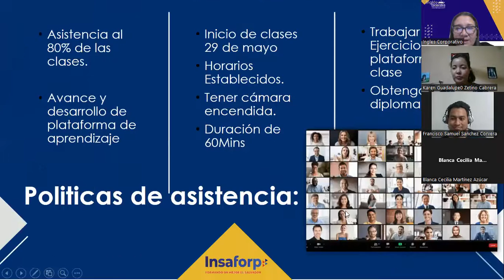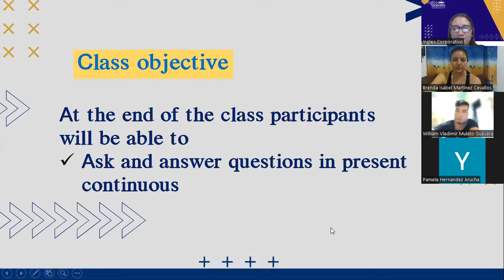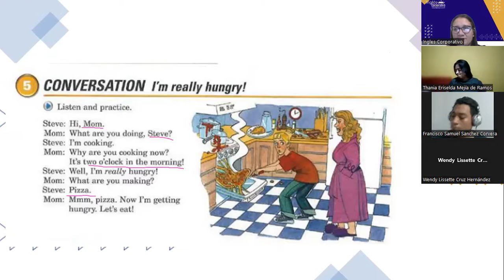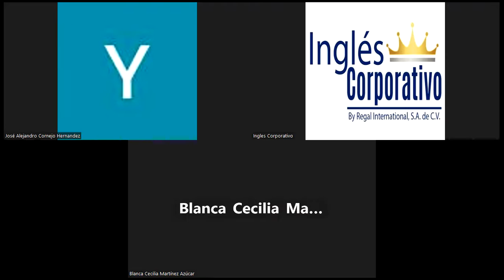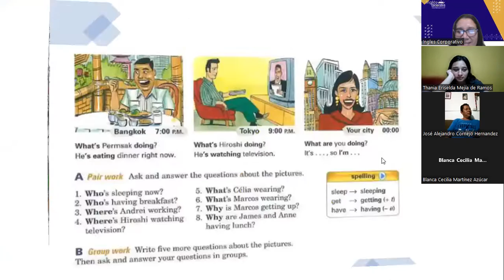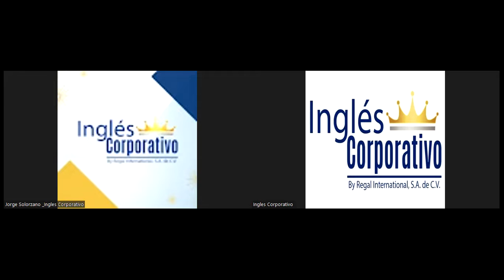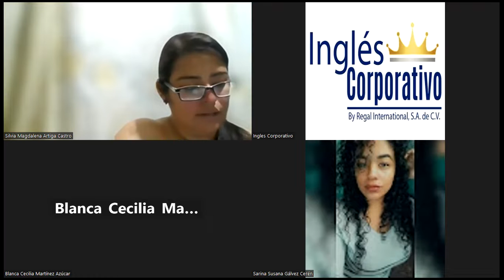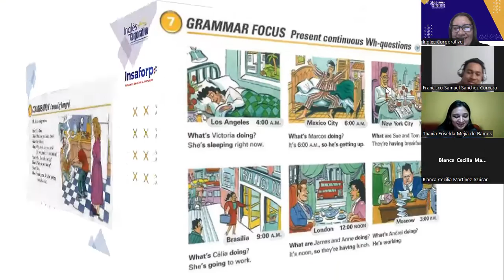SESIÓN 15-26-07-2023-FI-REGAL-49-Portillo-What are you doing?